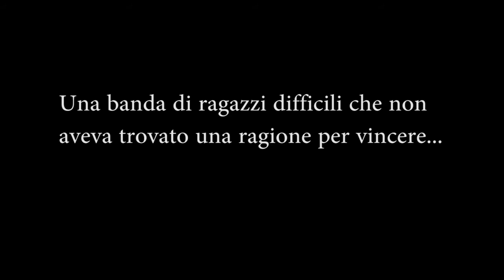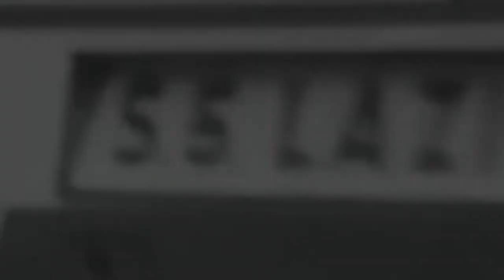Tommaso Maestrelli, L'Ultima Partita, Teatro Ghione, Stagione 2013 - 2014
Uno spettacolo di Giorgio Serafini Prosperi, Roberto Bastanza e Pino Galeotti.
Video realizzato da ACvideomakers.it